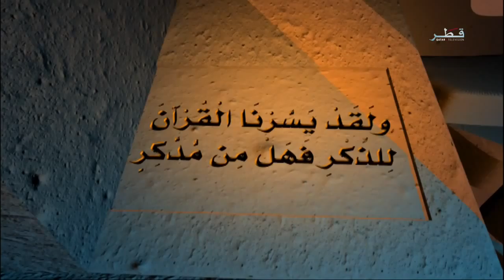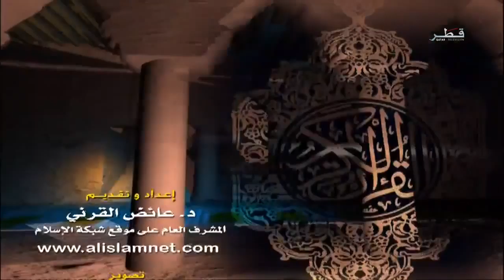التفسير الميسر - الموسم الاول - الرابعة عشرة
برنامج ديني يقوم فية فضيلة الشيخ عائض القرني بتقديم شرح ميسر للقرآن الكريم من كتابه التفسير الميسر